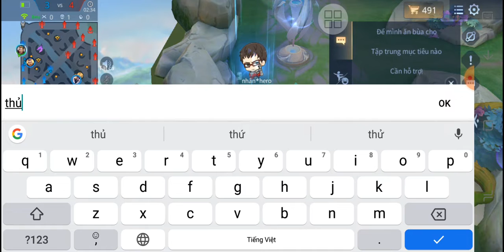Liên quân #46: Team bạn coi thường Arthur rất trâu và cái kêt